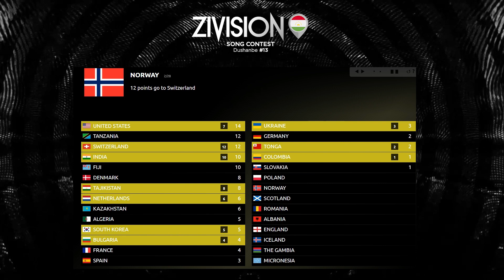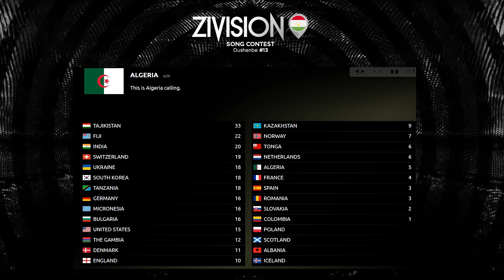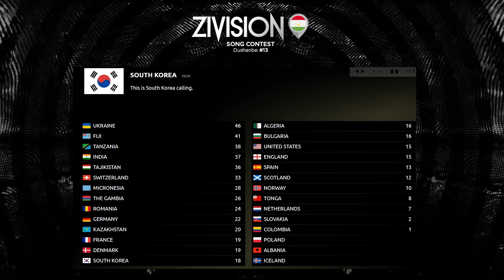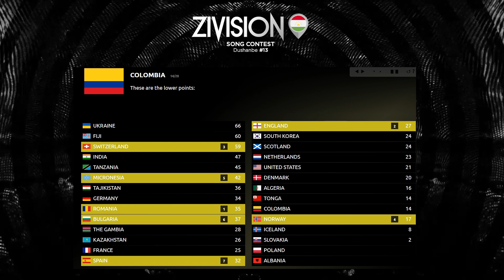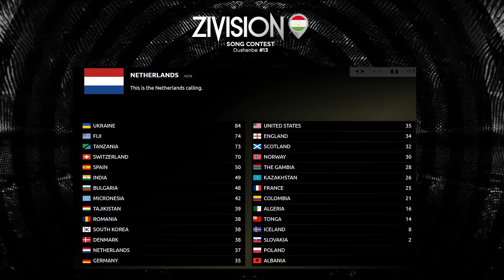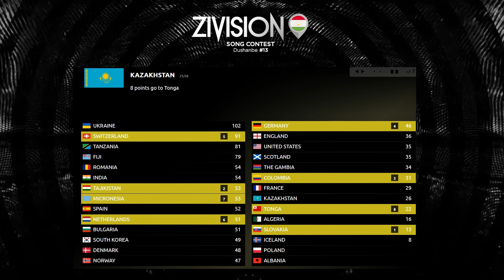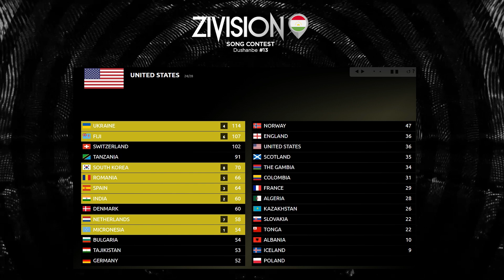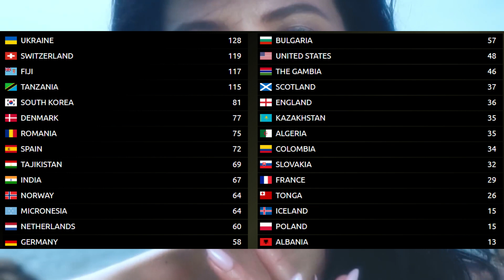Zivision Song Contest 13 • Grand Final Results